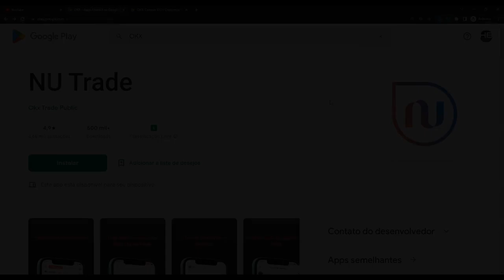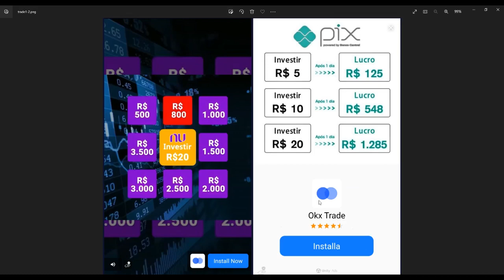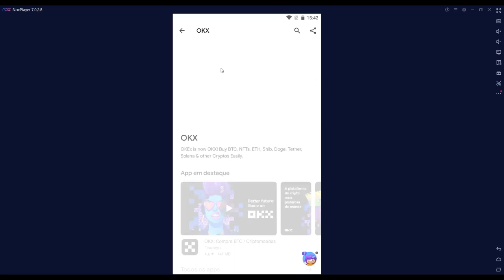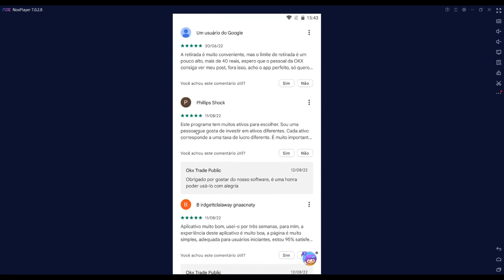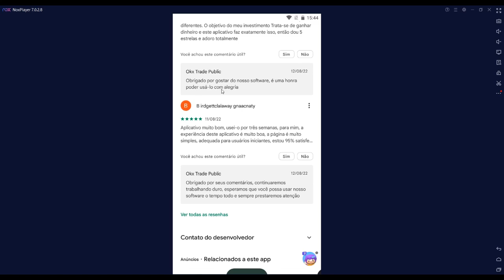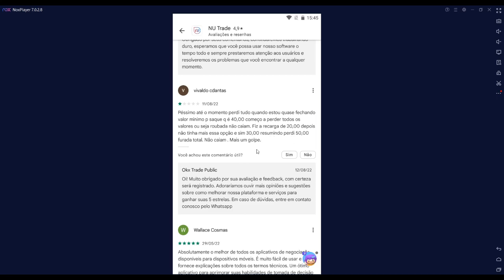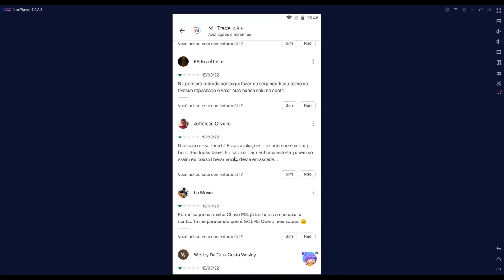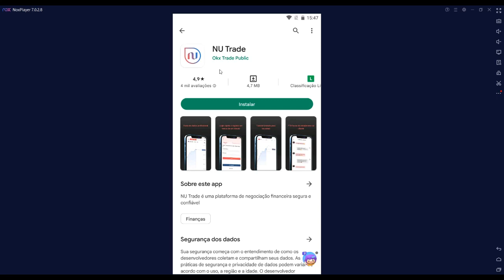NU TRADE - R$1285,00 EM UM DIA? ISSO É REAL? NU TRADE PAGA MESMO? APP OKX TRADE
O que é o app Nu Trade? Me deparei com um anúncio bem chamativo, onde dizia que com valores mínimos, eu poderia alcançar mais de 1200 reais em um único dia. Isso chamou minha atenção, então decidi investigar algumas coisas sobre esse suposto app para ganhar dinheiro. O App OKX Trade e o Aplicativo NU TRADE, são a mesma coisa. Comente abaixo, se você já conhecia o app.

Inscreva-se no Canal Talles Dinheiro e fique atualizado sobre apps para ganhar dinheiro, sites para ganhar dinheiro no PIX, dicas sobre como ganhar dinheiro na internet pelo celular e os melhores aplicativos pagando no PayPal no PIX. Até a próxima!